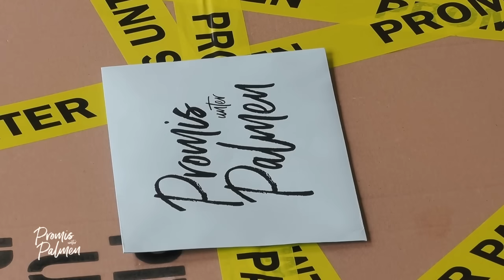Wer ist der dümmste Promi? Der große Intelligenztest! | Promis unter Palmen | SAT.1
Das Kapitänsspiel weckt den Ehrgeiz der Promis. Bei Quizfragen müssen sie ihr Wissen beweisen. Wer sackt die meisten richtigen Antworten und schützt sich so vor der Nominierung? Und wer ist der dümmste Promi? Der große Intelligenztest bringt einige an ihre Grenzen!

►Alle Clips von „Promis unter Palmen“ im YouTube-Abo!

Bei "Promis unter Palmen" teilen sich zehn extrovertierte Prominente eine prachtvolle Villa am Palmenstrand in Thailand und werden mit allen Facetten des Zusammenlebens konfrontiert. In jeder Sendung ergeben sich neue Machtverhältnisse und Teamkonstellationen. Am Ende ist jeder ein Einzelkämpfer mit nur einem Ziel: den Gewinn von 100.000 Euro und den Ruhm als Sieger mit nach Hause zu nehmen.

Promis unter Palmen läuft am Mittwoch um 20:15 Uhr in SAT.1!